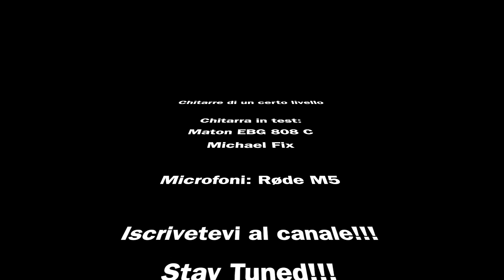Maton EBG 808C Michael Fix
Test chitarra Maton EBG 808 C  Michael Fix
Microfoni: Røde M5 stereo
Line in diretta nella scheda audio AXE I/O